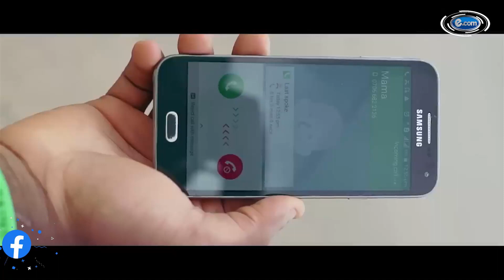Nigerian gospel artist "Ada Ogochukwu Ehi"